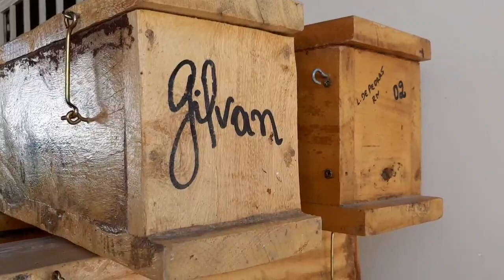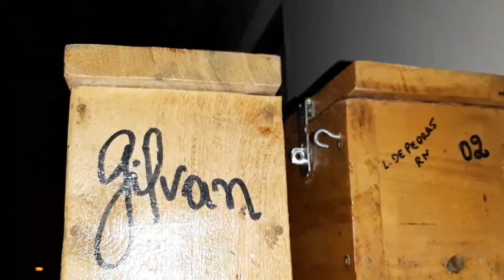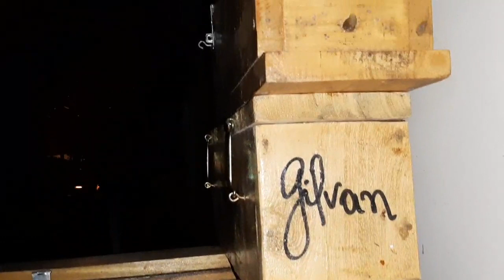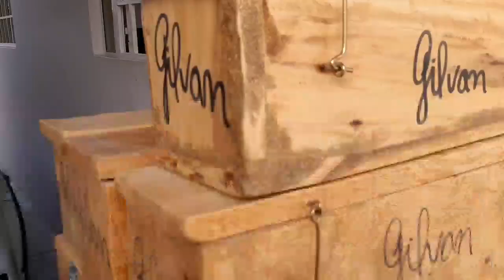Espetacular elevação da jataí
Criadores de abelhas muito cuidado  com diferentes tipos de inimigos das abelhas.